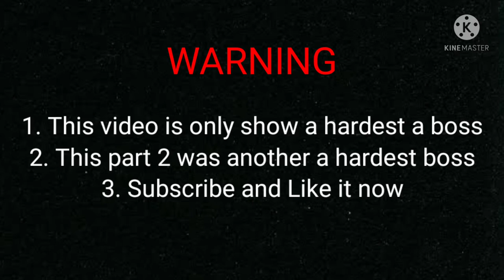4 hardest to find a boss that you didn't know | Soul Knight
Hello Guys I will show you about again hardest to find. I find 1M times and still not appear it